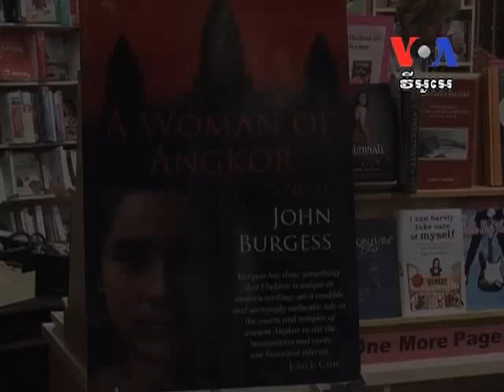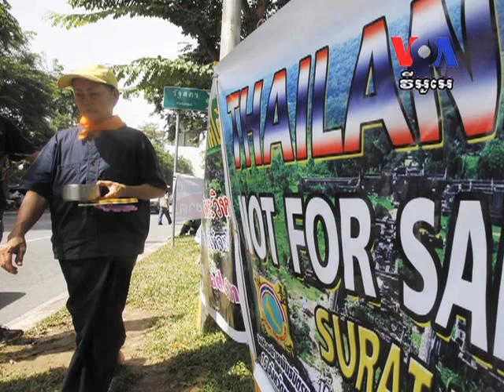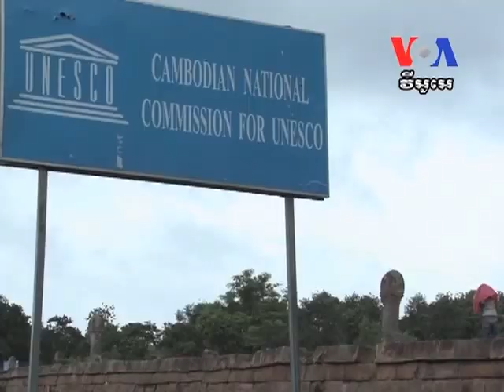ប្រាសាទ​​​ព្រំដែន​ជា​ប្រភព​នៃ​ប្រវត្តិសាស្ត្រ​​​និង​ការ​ទទួល​ស្គាល់​​រួម​គ្នា​រវាង​ខ្មែរ​និង​ថៃ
នៅ​ថ្ងៃ​ទី​១១​ខែ​វិច្ឆិកា​ខាង​មុខ តុលាការ​យុត្តិធម៌​អន្តរជាតិ​ទី​ក្រុង​ឡាអេ​នឹង​ប្រកាស​​សេចក្តី​សម្រេច​​អំពី​ដែនដី​ជម្លោះ​​រវាង​កម្ពុជា​និង​ថៃ​នៅ​ជុំវិញ​ប្រាសាទ​ព្រះវិហារ។ បើ​ទោះ​បី​ប្រាសាទ​ព្រះវិហារ​បាន​ក្លាយ​ជា​ចំណុច​ស្នូល​​នៃ​ជម្លោះ​ដែនដី​ប្រទេស​ទាំង​ពីរ​ក្តី ក៏​ប្រាសាទ​បុរាណ​ជាប់​​ព្រំដែន​មួយ​ទៀត​ គឺ​ប្រាសាទ​ស្តុក​កក់​ធំ ជា​តំណាង​មួយ​នៃ​សម័យ​វប្បធម៌​រុងរឿង​របស់​អាណាចក្រ​ខ្មែរ​ដែល​ប្រទេស​ទាំង​ពីរ​ គួរ​សិក្សា​ពី​គ្នា​ទៅ​វិញ​ទៅ​មក។ លោក John Burgess អតីត​អ្នក​យក​ព័ត៌មាន​ឲ្យ​សារព័ត៌មាន​ Washington Post បាន​សរសេរ​សៀវភៅ​មួយ​អំពី​ប្រាសាទ​ស្តុក​កក់ធំ​​នេះ ក្រោម​ចំណង​ជើង​​«រឿងរ៉ាវ​ចារ​ក្នុង​ថ្ម៖ សិលាចារឹក​​ស្តុក​កក់​ធំ​និង​អាថ៌កំបាំង​នៃ​ប្រវត្តិសាស្ត្រ​ខ្មែរ»។ លោក Burgess ថ្លែង​ប្រាប់​លោក សឹង សុផាត នៃ​វីអូអេ​នៅ​ក្នុង​បទសម្ភាសន៍​នេះ​ថា ថ្វី​បើ​ប្រាសាទ​បុរាណ​នៅ​តាម​ព្រំដែន​កម្ពុជា-ថៃ​​បាន​បណ្តាល​ឲ្យ​មាន​​ជម្លោះ​ដែនដី​ក្នុង​​ពេល​កន្លង​មក​ក្តី​ ក៏​ប្រាសាទ​បុរាណ​​ខ្មែរ​ទាំង​នេះ​អាច​ជា​ប្រភព​នៃ​​​ការ​កសាង​ទស្សនៈ​អំពី​ប្រវត្តិសាស្ត្រ​រួម​គ្នា​និង​ការ​ទទួល​ស្គាល់​គ្នា​​ទៅ​វិញ​ទៅ​មក​​រវាង​​ថៃ​និង​កម្ពុជា៕